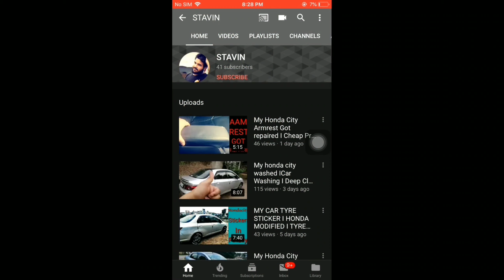scratch removing process fail I Does it really workI Live example on my honda city headlightI Stavin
This video is all about removing all types of scrates from your car.

The video has been uploaded so as to make my viewers aware about the trick that is commonly used these days for removing scratches using Colgate.

Guys, I would suggest you all to please see the complete video before trying it once and do like the video if the video proves to be informative to you all.

Tags